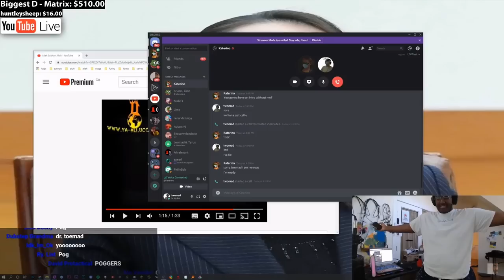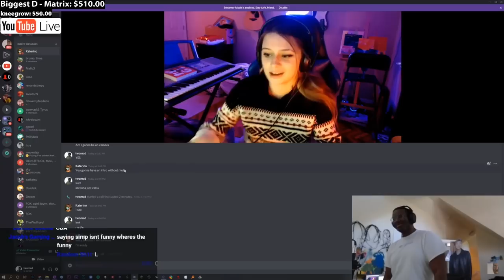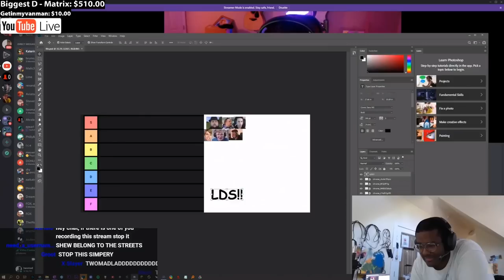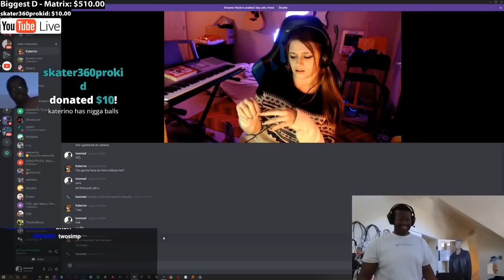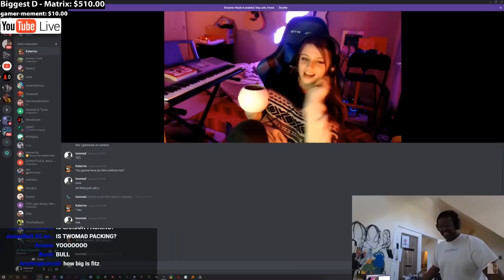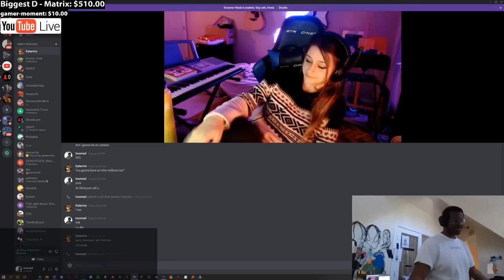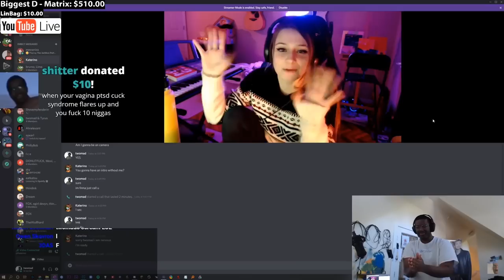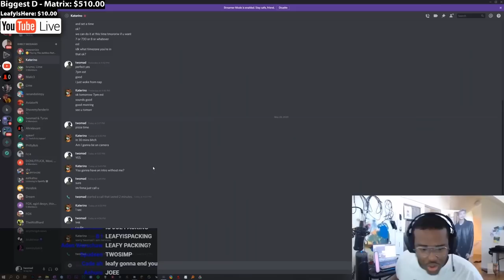TWOMAD INTERVIEWS KATERINO ON STREAM ! (FULL INTERVIEW)